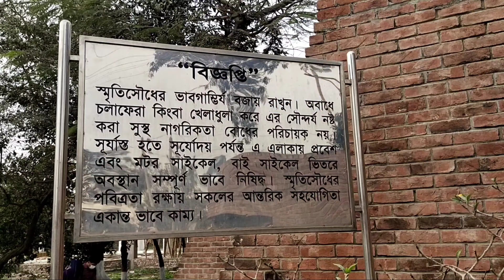হাজার হাজার লাশের গন্ধ মিশে আছে যেখানে। Documentary of 14th December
বহু ত্যাগের বিনিময়ে অর্জিত হয়েছে আমাদের এই প্রিয় স্বাধীনতা। মুক্তিযুদ্ধের নয় মাস ধর্ম-বর্ণ-গোত্র নির্বিশেষে আমরা সবাই একত্রে শত্রুর বিরুদ্ধে দাঁড়িয়েছিলাম। এভাবে মুক্তিযুদ্ধ আমাদের দেশপ্রেম ও জাতীয়তাবোধে উদ্ধুদ্ধ করে সবাইকে ঐক্যবদ্ধ করেছিল। আধুনিক উন্নত বাংলাদেশ গড়তে হলে আমাদের এই জাতীয় ঐক্য ও দেশপ্রেম সবসময় প্রয়োজন। মুক্তিযুদ্ধ চলাকালীন পাকিস্তানী হানাদার বাহিনী কর্তৃক বুদ্ধিজীবী হত্যা একটি ন্যাক্করজনক ঘটনা। বুদ্ধিজীবীদের স্মরণে রায়ের বাজার বধ্যভূমিতে একটি স্মৃতিসৌধ তৈরি করা হয়।

মুক্তিযুদ্ধ চলাকালীন পাকিস্তানী হানাদানর বাহিনী কর্তৃক বুদ্ধজীবী হত্যা একটি ন্যাক্করজনক ঘটনা। মুক্তিযুদ্ধের শেষ দিকে ভারতীয় মিত্রবাহিনী এবং আমাদের মুক্তিবাহিনী নিয়ে একটি যৌথ কমান্ড গঠিত হয়। এর ফলে স্থল, নৌপথ, ও আকাশ পথে একযোগে আক্রমন করা সম্ভব হয় হানাদার বাহিনীর উপর। এতে তারা সহজেই পর্যুদস্ত হয়। পরাজয় নিশ্চিত বুঝতে পেরে পাকিস্তানি শাসকচক্র বাংলাদেশকে চিরতরে মেধাশূন্য করার এক ঘৃণ্য পরিকল্পনা বাস্তবায়নে অগ্রসর হয়। তারা ভেবেছিল এদেশকে মেধাশূন্য করা গেলে বাঙ্গালি জাতির মেরুদন্ড ভেঙ্গে যাবে। এজন্য মুক্তিযুদ্ধ শুরু থেকেই তারা হত্যা করেছিল বাঙ্গালি জাতির বিবেক, চেতনা, মননশীলতা, ঐতিহ্য ও সংষ্কৃতির ধারক ও বাহক এ মাটির  সন্তান বুদ্ধিজীবীদের।

বর্তমান আধুনিক বধ্যভূমি স্মৃতিসৌধটি ১৪ ই ডিসেম্বর ১৯৯৯ইং সালে উদ্বোধন করা হয়/

বর্তমানে বধ্যভূমি এলাকাটি সংরক্ষিত করে এতে একটি চমৎকার স্মৃতিসৌধ নির্মান করা হয়েছে। উক্ত স্মৃতিসৌধটি স্থপতি মোঃ জামী আল সাফী এবং স্থপতি ফরিদ উদ্দীন আহমেদ এর নকশায় নির্মিত।